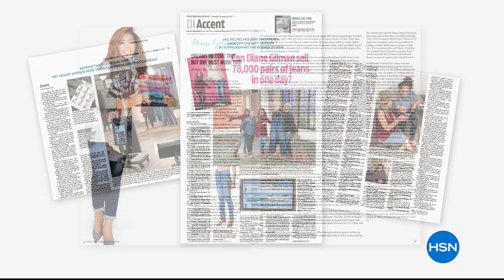DG2 by Diane Gilman Virtual Stretch Novelty Cropped Jean...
DG2 by Diane Gilman Virtual Stretch Novelty Cropped Jean  Basic
Extra, extra! That's the theme of the season as trickedout stretch denim gives distressed a run for its money. This shapely skinny...